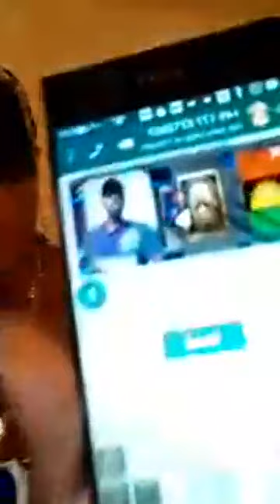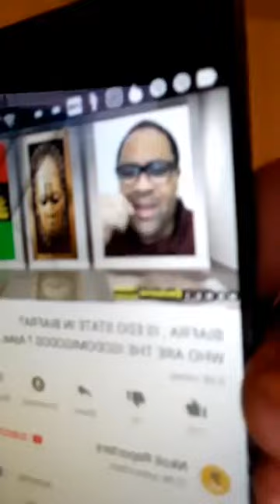14 October 2019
Message to those who claim to be a biafra that is insulting Benin kingdom